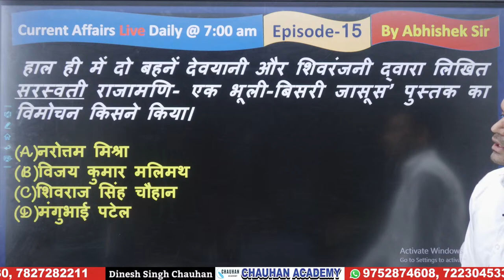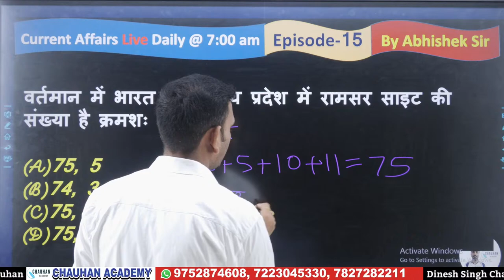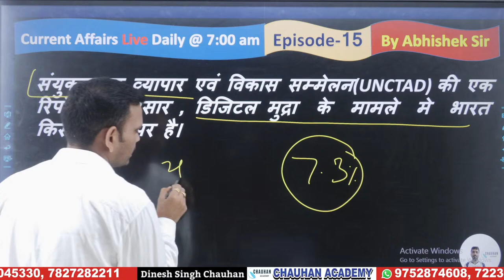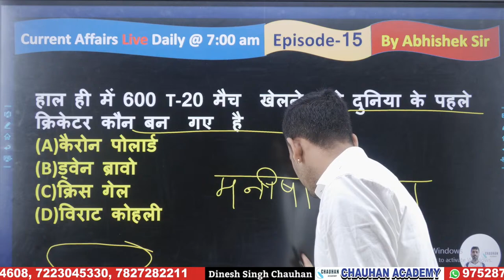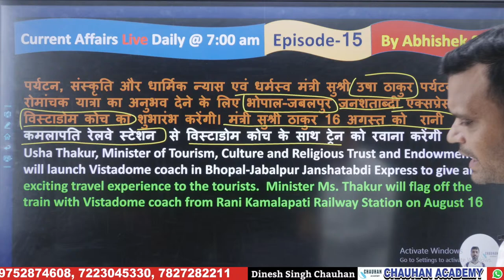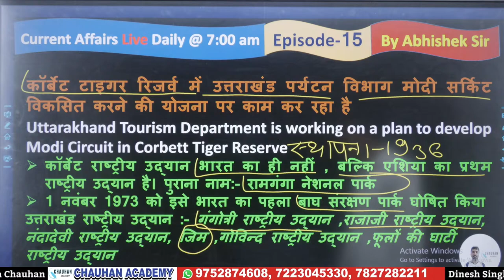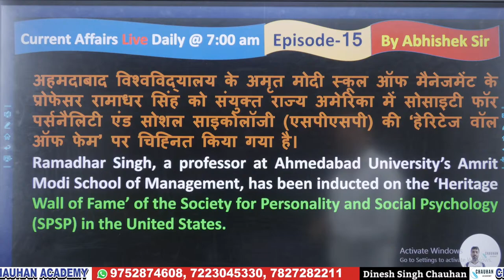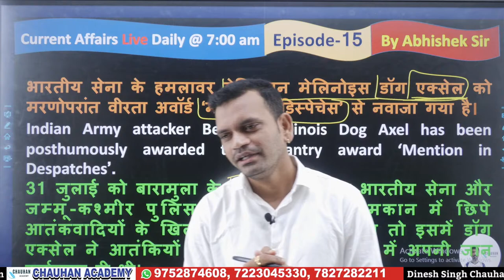15 August 2022 Daily Current Affairs : By Abhishek Sir Most Important Questions & Static Gk L- 15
mp_current_affairs 14_august_current_affairs msq_daily_current 🔴LIVE NOW🔴 Chauhan Academy के Courses लेने के लिए आज ही Download Chauhan Academy Application

CHAUHAN ACADEMY
Head Branch - Laxmi Nagar, Delhi.

पर विजिट करें

Bhopal branch- HIG 41 ,Sanjeev Nagar, Near New Central Jail Bhopal. 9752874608

For Written Exams of PEB, Police SI ,Constable, NYKS, MPPSC, DSSSB, DDA, SSC, BANK, Forest, LAW, Judiciary, etc.

For Physical -
Police and Army Physical .
This channel is started by Dinesh Kumar sir.his vision is to promote Hindi medium students.
About Dinesh Kumar sir.
Qualifications -
B.Sc.(H) Zoo, Hans Raj College, University of Delhi.
B.A.(H) Pol. Sci. , MA in Public administration and LLB.
The University of Delhi.
experiences -
5 years in Academic till post graduate.
3 years as a GS faculty at Civil Service's Academy at Mukharji Nagar and Rajendra Nagar in Delhi.
achievements -
Former selected in
1.Forest Department.
2.Currently -Working as Jail Police at Jail Police Department